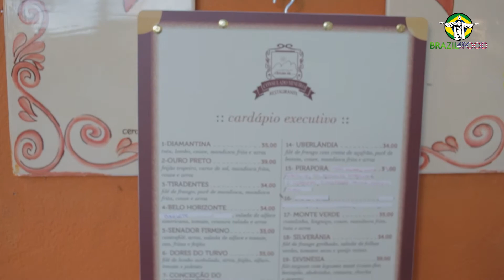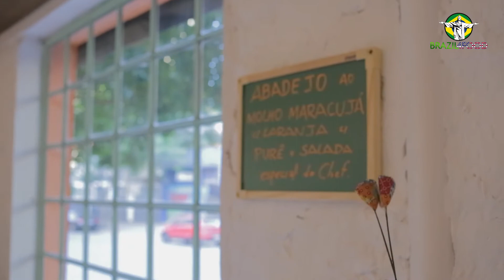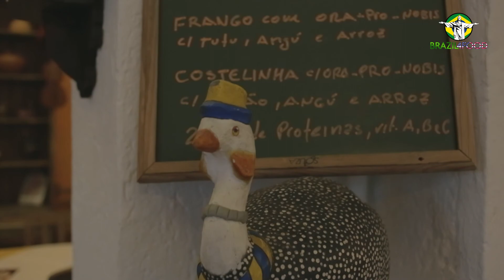Comida mineira em São Paulo * CONSULADO MINEIRO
SE VOCÊ É PROPRIETÁRIO DE RESTAURANTE E DESEJA UM VÍDEO PROPAGANDA DE SUA EMPRESA TAMBÉM, COPIE O LINK ABAIXO E ABRA NO SEU NAVEGADOR:

We don't know if it happens in every country, but here in Brazil, almost every state in the country has a specific cuisine and almost always, if not always, all very delicious.
In this episode, we will visit a renowned food restaurant in the State of Minas Gerais, but in São Paulo. São Paulo is the great metropolis of Latin America! It's our NY/LONDON/TOKIO etc.

You should definitely go to this restaurant when you are in São Paulo, and want to taste the delicious Minas Gerais cuisine.

Address: Praça Benedito Calixto, 74 - Pinheiros, São Paulo - SP, 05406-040, Brazil
Hours:
Open ⋅ Closes at 23:00

Endereço: Praça Benedito Calixto, 74 - Pinheiros, São Paulo - SP, 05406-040, Brasil
Horas:
Aberto ⋅ Fecha às 23:00